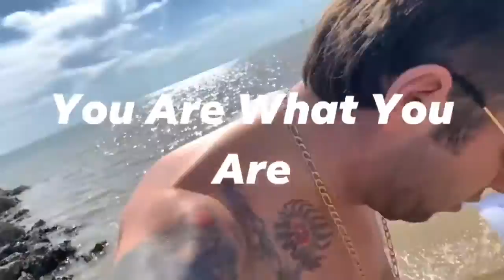You Are What You Are